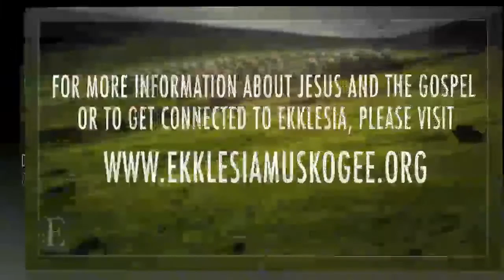Prosperity Theology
Jesus is the most generous giver ever: he was rich but became poor for us. Jesus sacrificed himself in our place to pay our debt to God. Everything we enjoy is a gift from him; we give because he's given. Christians shouldn't give as an investment, out of greed, fear, or self-righteousness, or to pay Jesus back. Christians should give- motivated by the free grace of Jesus- to love others like they have been loved, and reveal to other's the great generosity that has been given to them in Christ. It doesn't matter if you're rich or poor—are you generous? Generosity is measured by sacrifice, not the amount or percentage. It's not a question of rich or poor, but righteous or unrighteous stewardship. Finally, Christians give for other's good, their own joy, and Jesus' fame.

This is a short clip from the sermon "Jesus Gives Through His Church" that was preached by Pastor Brett Baggett at the worship gathering of Ekklesia Muskogee on Sunday, March 17th.

If you would like to check out the sermon audio, notes, or Community Group discussion, please

For more information about Jesus and the gospel, or to get connected to Ekklesia Muskogee, please